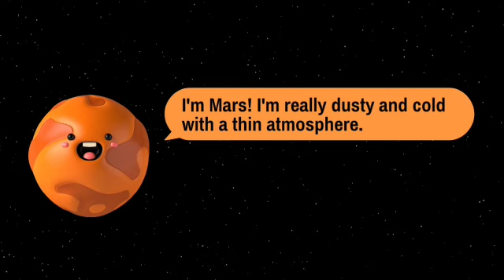Meeting planets of Solar System